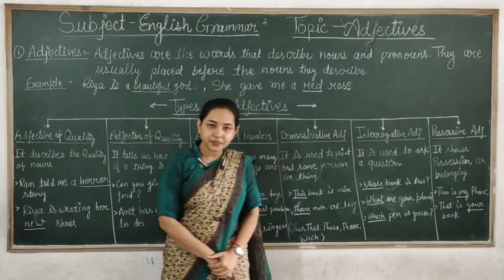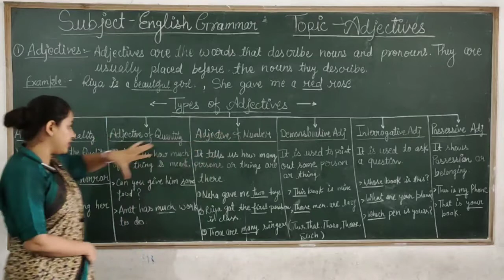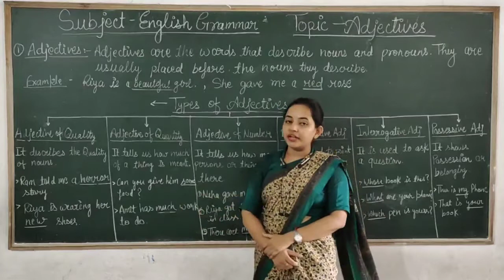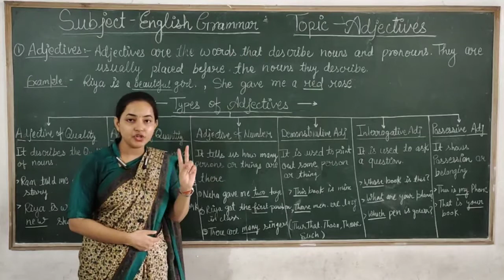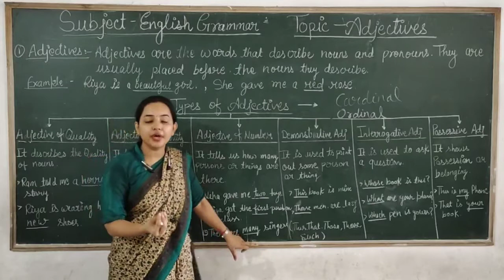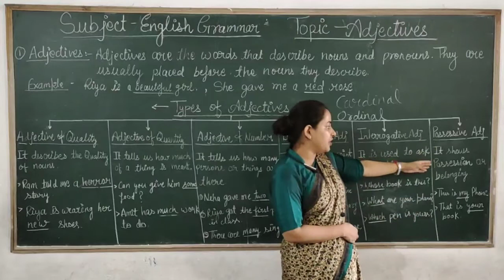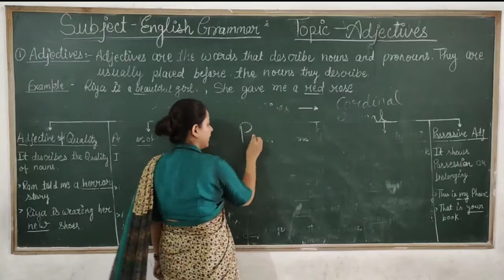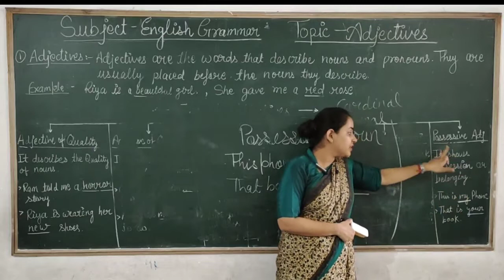English Grammar ( Adjectives )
Class - All
Sub - English Grammar
Chapter Name - Adjectives
R.R.B. GROUP OF SCHOOLS
R.R.B. Convent School
R.R.B. Public School